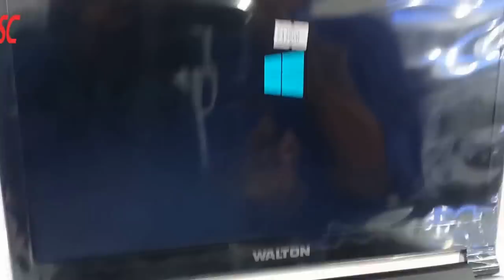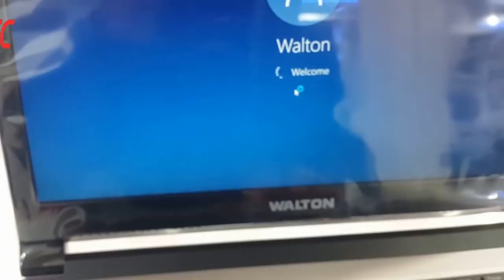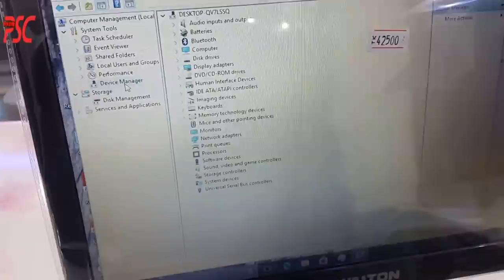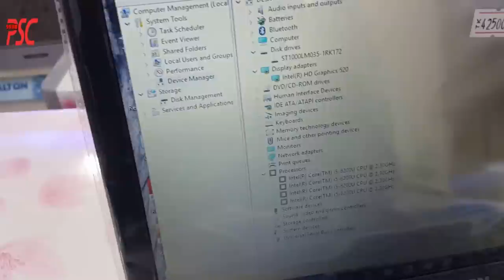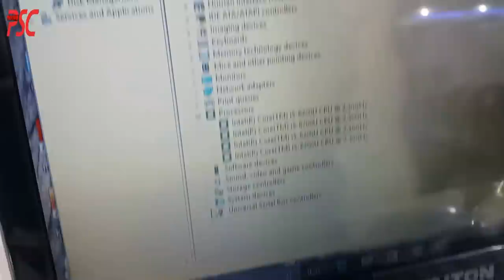walton laptop passion core i5 review Bangladesh (ওয়ালটন ল্যাপটপ!)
ওয়ালটন বাজারে ছেড়েছে ল্যাপটপ! passion cor i5 review bangladeish ( 4gb ram 6gen)

ওয়ালটন বাজারে ছেড়েছে ১ লক্ষ্য টাকা দামের ল্যাপটপ! New Walton Laptop with genuine ope
Walton laptop passion wp146u5s review
Top 5 Laptops (2016)